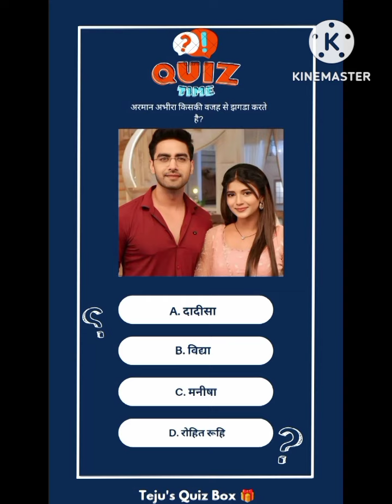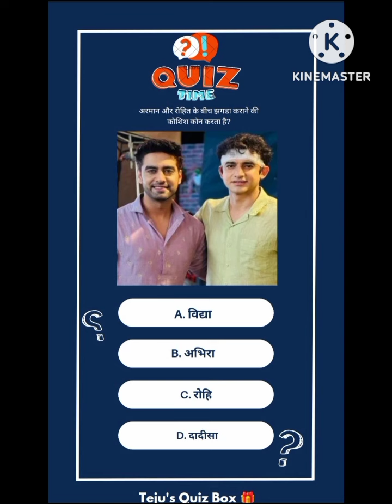yeh rishta kya kahlata hai today's episode promo | yrkkh funny scene